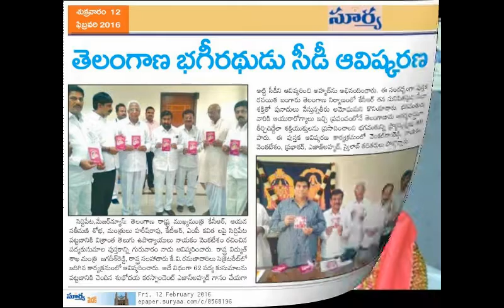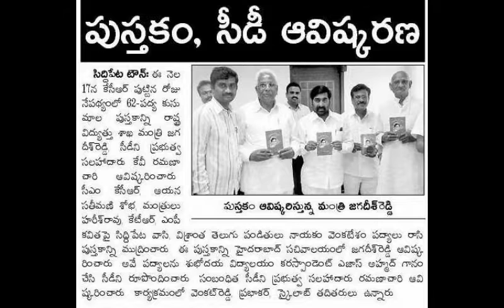CM KCR Padyaalu : Ajaz Ahmed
Kalvakuntla Chandrashekar rao